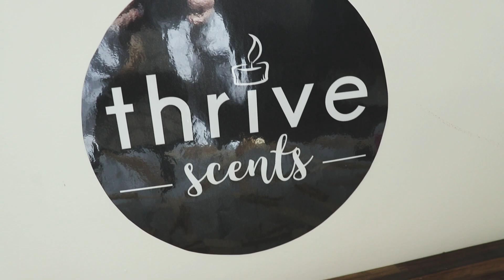Thrive Scents Candles